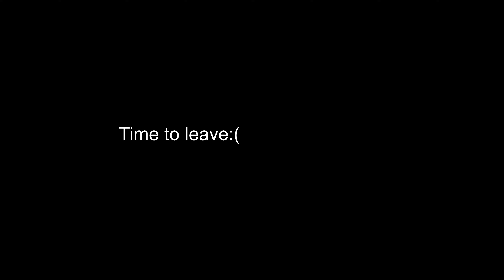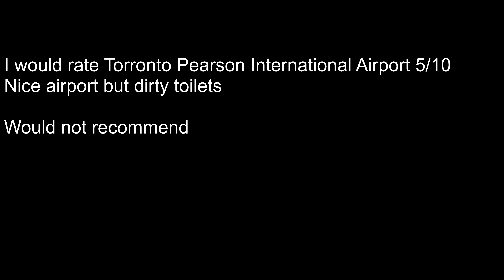City Tour of Mexico City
Yeah lets go 4k